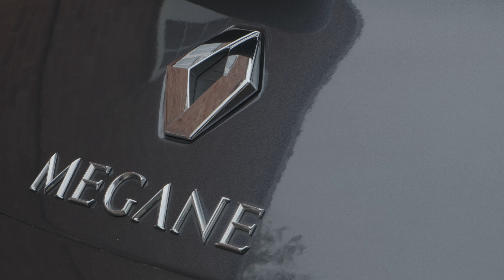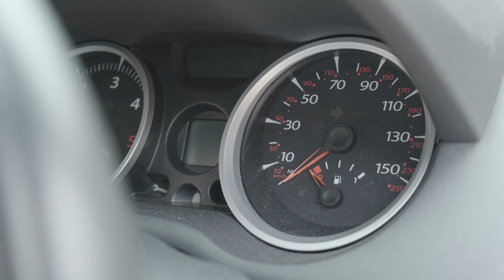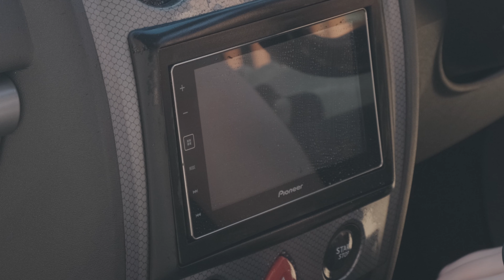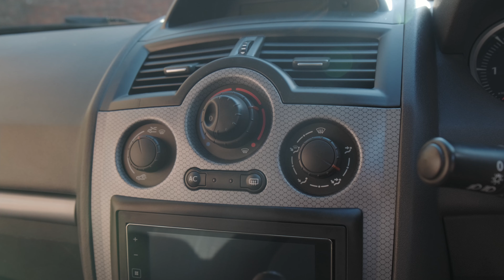Tiny Cleans the Hike Hatch タイニー洗うハイクハチ ASMR Cleaning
Tiny's Hike Hatch is in dire need of a clean after some rough winter hikes.
タイニーのハイクハチ日ツォう必要洗う後冬山歩き。

すみません、日本語がちょうど下手ですが。